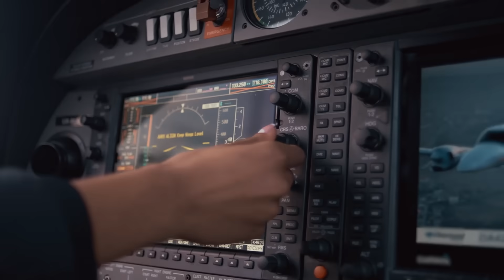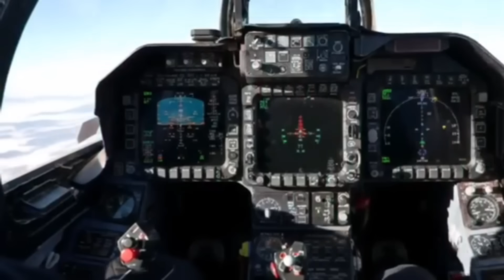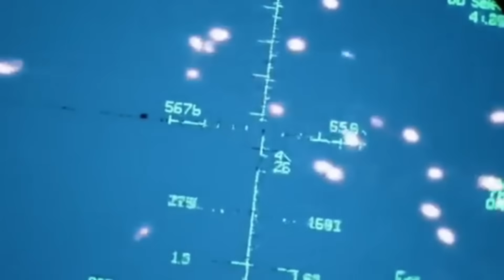Canada’s Gripen Deal Gets SUPERCHARGED — Rolls Royce Delivers a Game Changer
⚔️ Canada’s New Rolls-Royce Powered Fighter Jet: A Defense Revolution Begins ✈️

Canada is preparing for one of the biggest leaps in its military aviation history, as a new next-generation fighter jet — potentially powered by a Rolls-Royce game-changing engine — rises as a leading contender to transform the nation’s air power. This isn’t just an upgrade; it’s a full-scale modernization shift that could redefine Canada’s position in global defense. With cutting-edge propulsion, enhanced range, and advanced combat capability, this aircraft stands ready to give Canada the technological advantage it has been missing for decades.

In this video, Combat Tech Zone breaks down how this aircraft, combined with Rolls-Royce’s high-performance engine technology, could overhaul Canada’s air superiority strategy. From unmatched reliability to superior energy efficiency and stealth-optimized performance, this emerging fighter is shaping up to be a cornerstone of Canada’s future security doctrine. We explore the reasons behind its rise, the tech inside the cockpit, and how it stacks up against modern threats and rival fighter platforms.

As global tensions evolve and air dominance becomes more crucial than ever, Canada’s move toward this next-gen, Rolls-Royce-powered fighter marks a pivotal moment. Could this be the aircraft that finally elevates Canada to elite skies? Join us as we examine the upgrades, the strategic implications, and the massive impact this jet could have on North American defense for years to come.

⚙️ KEY HIGHLIGHTS

✈️ Rolls-Royce Power — Game-changing propulsion tech built for modern air superiority

🔥 Next-Gen Capability — Advanced avionics, sensors, and multi-role combat performance

🛰️ Enhanced Air Defense — Stronger interception, patrol, & deterrence capability

🛡️ Strategic Advantage — A major leap for Canada’s long-term defense posture

🌎 Global Impact — How this jet shifts balance in North American and NATO defense